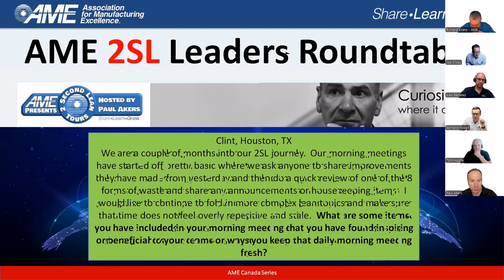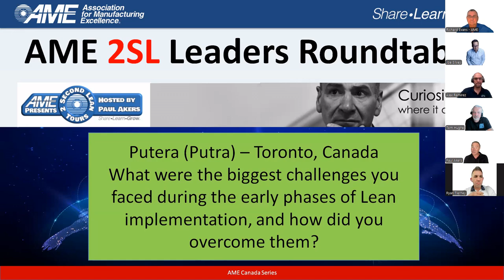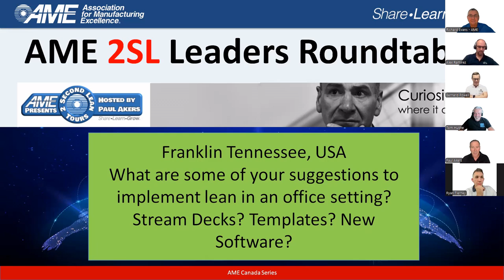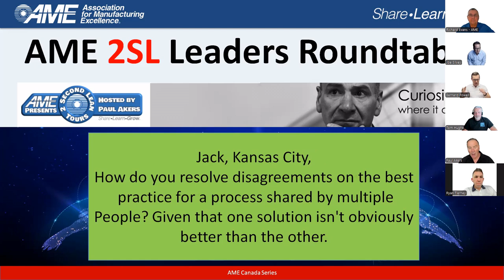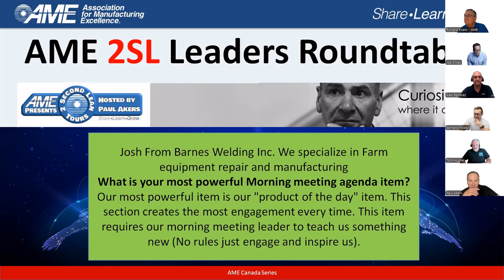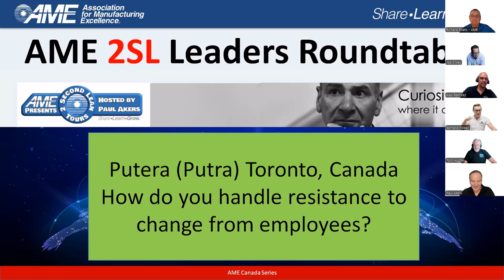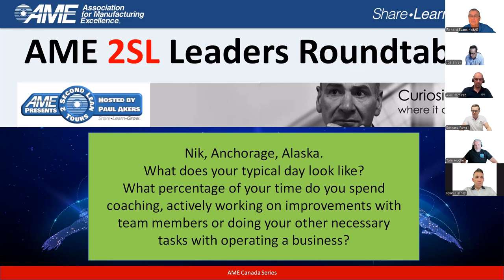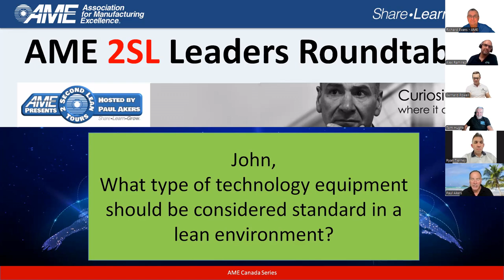AME 2SL Leaders Roundtable July 2024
2 Second Lean has been embraced by many Leaders Worldwide. There is a high demand from Industry to ‘Learn’ from the experiences of Leaders that have been practicing 2SL for a number of years with great success.

AME, in conjunction with Paul Akers, Host a 2SL Leaders Roundtable Virtual Session, consisting of 3 Resident 2SL Leaders and 3 Guest Leaders to discuss and answer questions regarding Lean and 2SL Transformations.

Some questions were submitted ahead of time but most were asked during this Interactive Session.

Learn from the Great Leaders that are thriving on 2SL Philosophy.